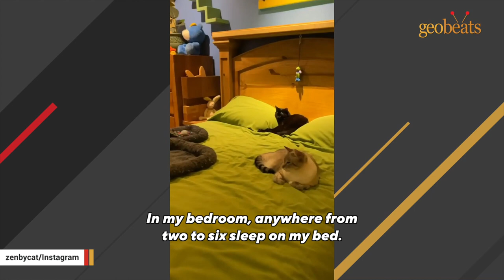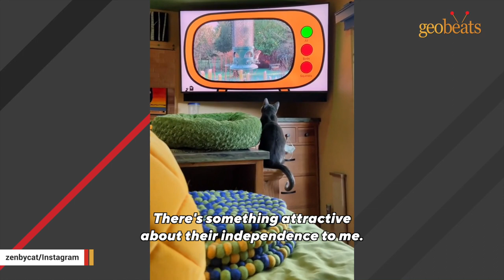He adopted 24 unwanted cats. Then he built a custom house to make them happy.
Thank you GeoBeatsAnimals for creating this cool video 😻